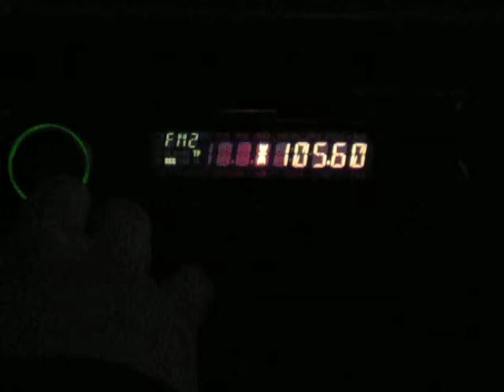On the way to meet other.